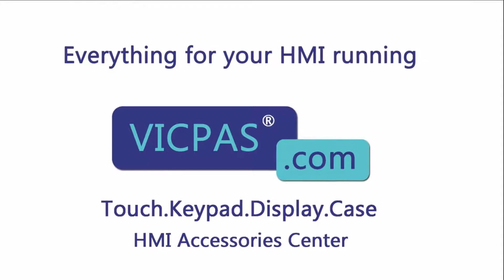25A-D017N114 Allen-Bradley PowerFlex 523 Drives Membrane Keyboard Keypad Repair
PowerFlex 523 Drives 25A-D017N114 Terminals Keypad Replacement
where you can find Allen-Bradley PowerFlex 523 drives keypad, more part and product detail than you ever thought possible!

25A-A011N104 25A-D030N104
25A-A011N114 25A-D030N114
25A-A1P6N104 25A-D037N114
25A-A1P6N114 25A-D043N114
25A-A2P5N104 25A-D1P4N104
25A-A2P5N114 25A-D1P4N114
25A-A4P8N104 25A-D2P3N104
25A-A4P8N114 25A-D2P3N114
25A-A8P0N104 25A-D4P0N104
25A-A8P0N114 25A-D4P0N114
25A-B011N104 25A-D6P0N104
25A-B017N104 25A-D6P0N114
25A-B024N104 25A-E012N104
25A-B032N104 25A-E019N104
25A-B048N104 25A-E022N104
25A-B062N104 25A-E027N104
25A-B1P6N104 25A-E032N104
25A-B2P5N104 25A-E0P9N104
25A-B5P0N104 25A-E1P7N104
25A-B8P0N104 25A-E3P0N104
25A-D010N104 25A-E4P2N104
25A-D010N114 25A-E6P6N104
25A-D013N104 25A-E9P9N104
25A-D013N114 25A-V1P6N104
25A-D017N104 25A-V2P5N104
25A-D017N114 25A-V4P8N104
25A-D024N104 25A-V6P0N104
25A-D024N114

VICPAS is the global leading provider of full Allen Bradley HMI Part for replacement, we have inventory touchscreen glass, LCD display, plastic case and other accessories for Allen Bradley HMI repair replacement.

Skype:cmt-kandy
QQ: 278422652